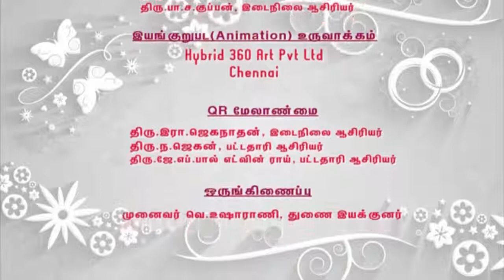1st Std Term 1 Tamil Page 2